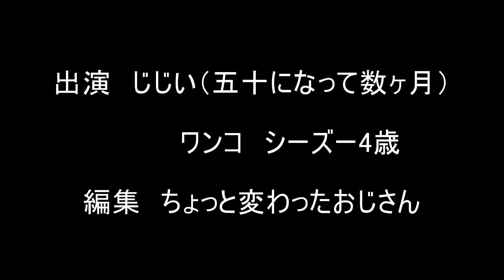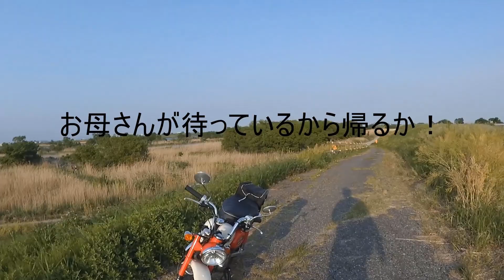モンキーで散歩に行こうよ！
The Moment
MY  DEAR PIANISTS
Yoshio Suzuki　with   Tsuyoshi Yamamoto